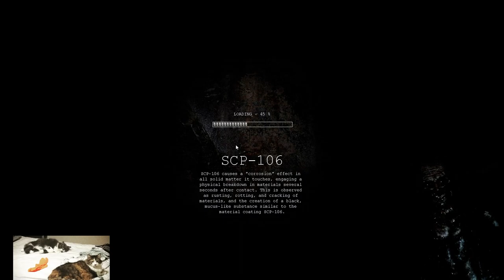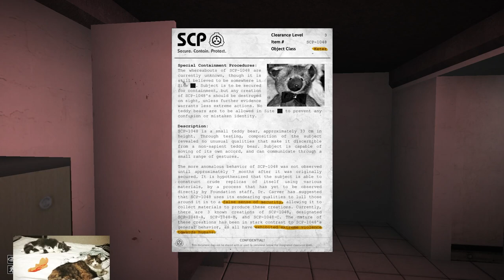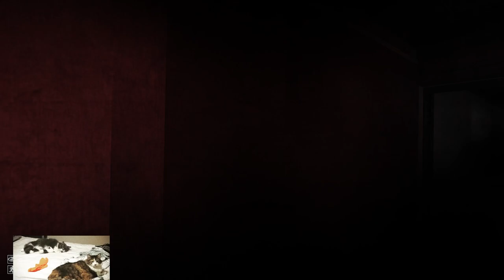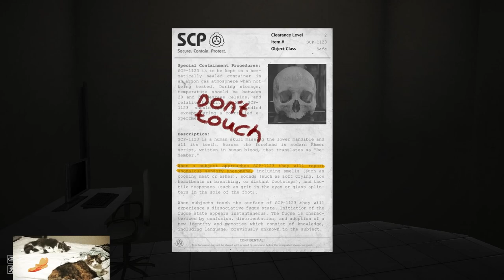this game is pretty scary (and funny) | SCP: Containment Breach (1)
This is my first time playing this game and I legit have no clue what I'm doing

stop by and drop a follow! I do streams every 2 days at 4pm EST!